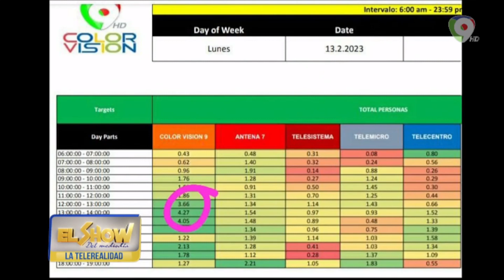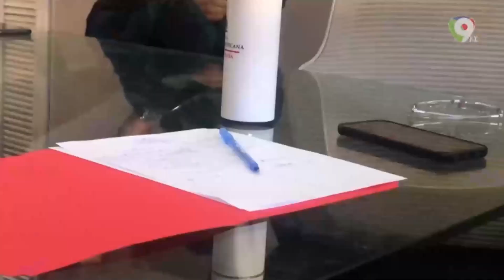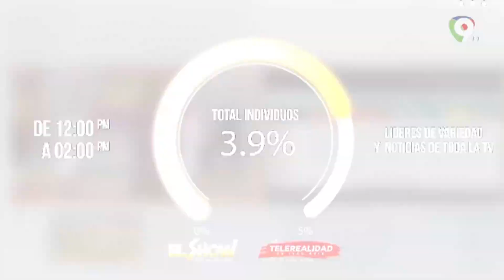Gracias Acroarte por las nominaciones